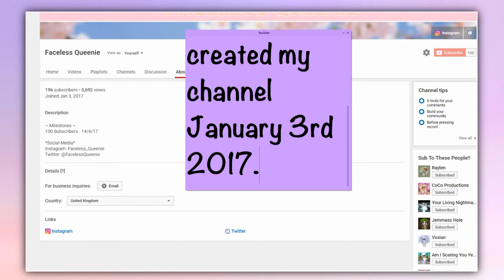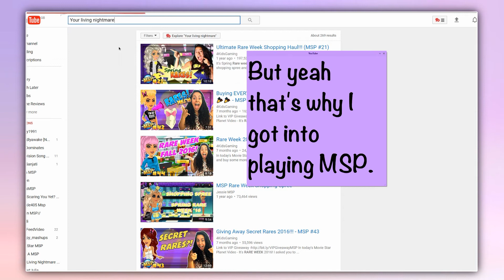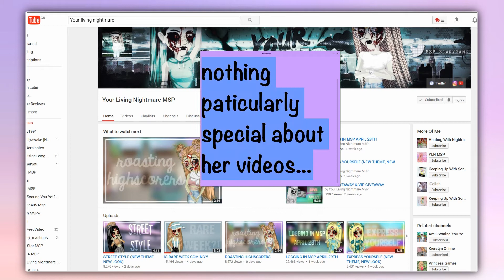Why I Started MSP & My Channel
*Open Me*

The truth of why I started all this!

Main MSP (US): FacelessQueenie
Backup MSP (US): / Complexity /
Male MSP (US): FacelessKing
DE MSP: FacelessQueenie
UK MSP: FacelessQueenie